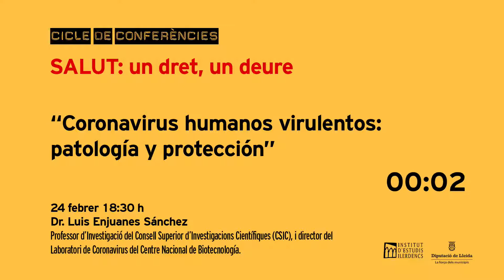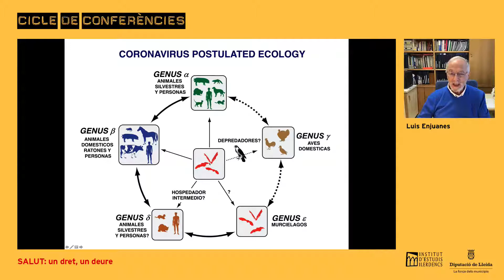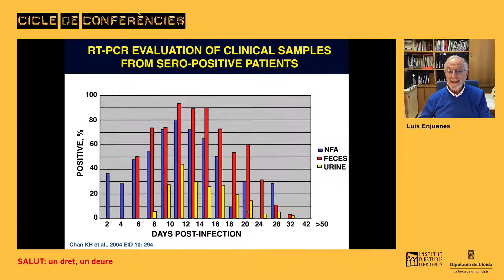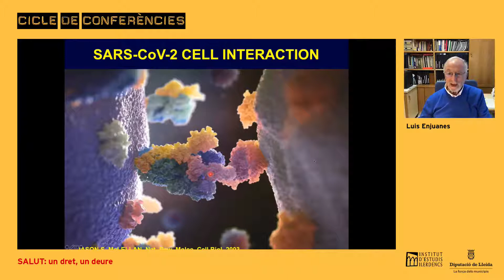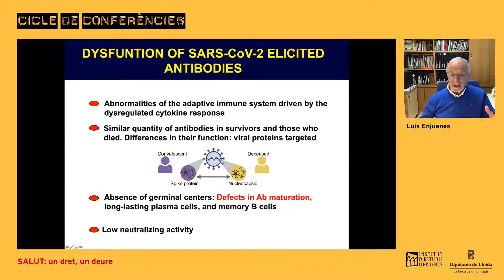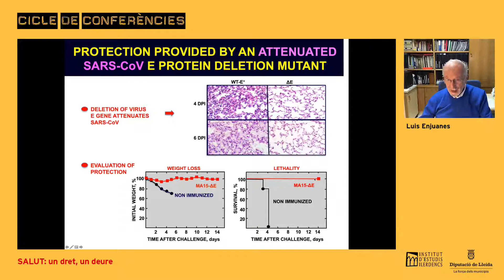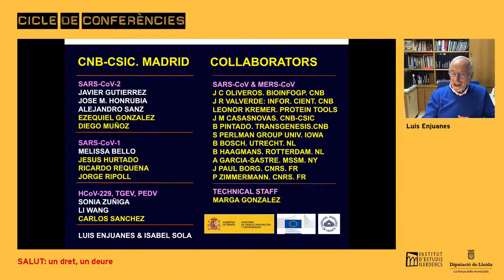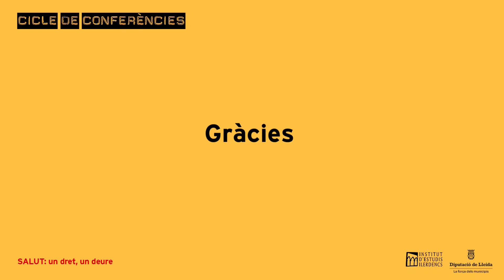Coronavirus humanos virulentos patología y protección1